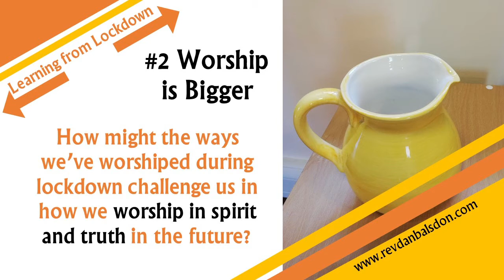Learning from Lockdown #2: Worship is Bigger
For my second episode in this learning from lockdown series, I reflect on how our engaging in worship during lockdown might impact worship in the future. What does it mean to worship in spirit and truth?